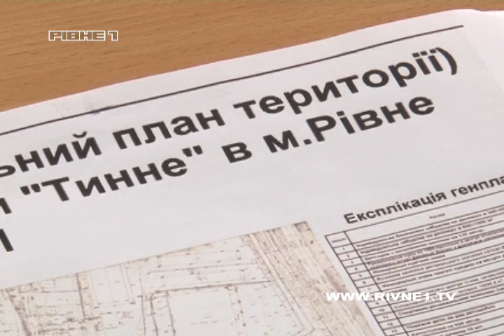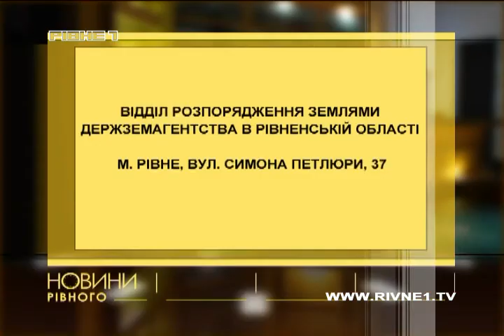Земля для вояків АТО: як її отримати на Рівненщині